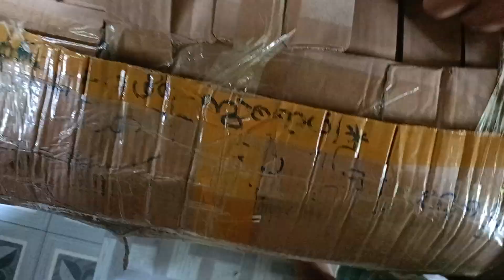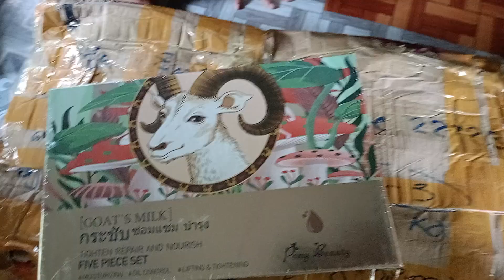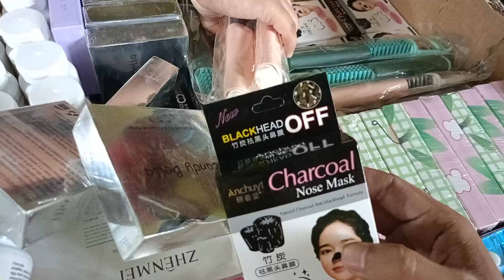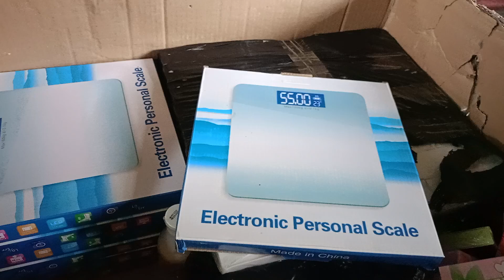Unboxing Parcels for online shopping| new items arrived |update